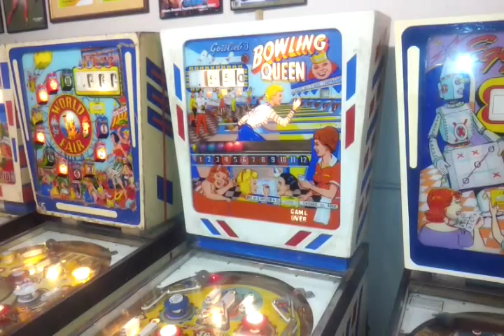1964 Gottlieb Bowling Queen Pinball Machine in action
Manufacturer: D. Gottlieb & Company (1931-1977) [Trade Name: Gottlieb]
Model Number: 212
Type: Electro-mechanical (EM)
Production: 2,650 units   (confirmed)
Theme: Sports - Bowling
Specialty: Mechanical Backbox Animation
Notable Features: Flippers (2), Pop bumpers (4), Backbox animation (bowling balls line up in backglass).
Design by: Wayne Neyens
Art by: Roy Parker
Notes: The pinball machines depicted in the backglass are Bowling Queen, Gaucho, and Flipper Clown.